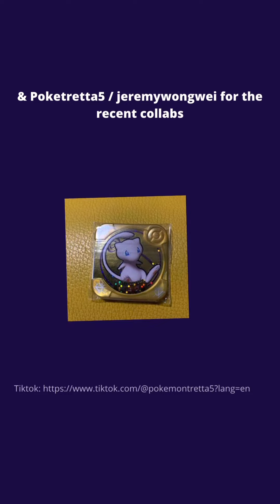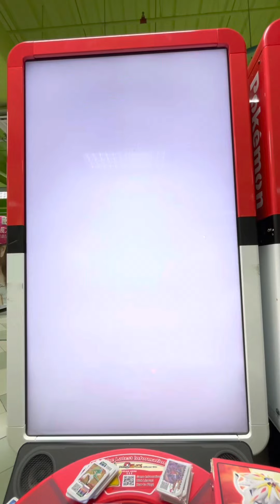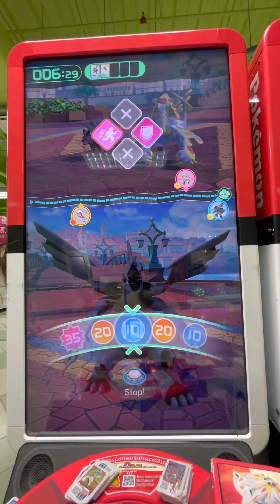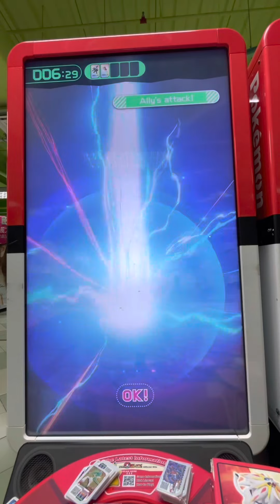Pokémon gaole part 4 (Lycanroc 5* has appeared!!!)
Lycanroc 5* has appeared!!! Can we catch it?!